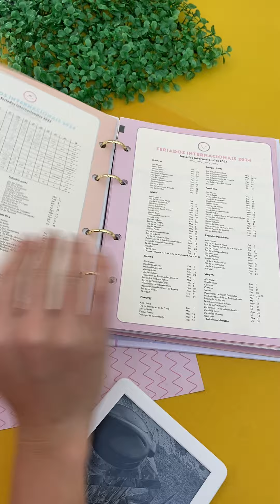TODOS OS DETALHES DO PLANNER ARGOLADO HAPPY 2024 DA TILIBRA, TÁ MARAVILHOSO!